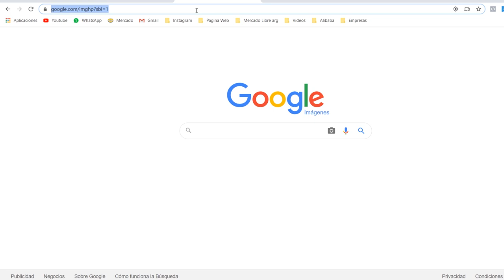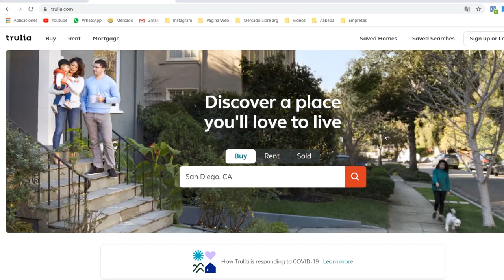IR a VIVIR a otro PAÍS ¿Si o No? TODO lo que DEBES saber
IR a VIVIR a otro PAÍS ¿Si o No? TODO lo que DEBES saber en este video.  Espero que escuchar mi experiencia viviendo en Estados Unidos te ayude a tomar la decisión de ir a vivir solo o mismo irte a vivir solo en otro país y probar suerte.
Estoy organizando un evento online de 4 días, del 3 al 6 de Junio llamado Desafió Importador PRO, donde te voy a enseñar el paso a paso para que aprendas a importar de China. Al final del evento abriré las inscripciones a mi programa de importaciones IMPORTADOR PRO LEGACY

En este link puedes conseguir una entrada gratuita. Ingresa para registrarte
Filmmaking y edición
Capítulos:
00:00 Introducción
03:00 Cuando debes viajar
03:40 Estados Unidos mejor ciudad
4:40 Que hago despues del aeripuerto